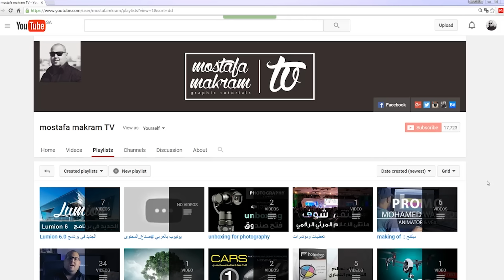تمهيد لأولى كورسات عام 2016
تمهيد لاولى كورسات عام 2016 بأذن الله تعالى وسنبدأ مع ثلاث كورسات في نفس الوقت
وكورس جديد خاص بتعلم التصوير الفوتوغرافي

Adobe photoshop
Adobe Premiere
Adobe Illustrator
Adobe Lightroom
Lumion 5.0
CINEMA 4D
برامج اخري كثيره
فتابعوني
مصطفى مكرم